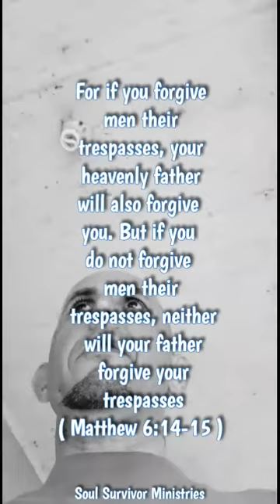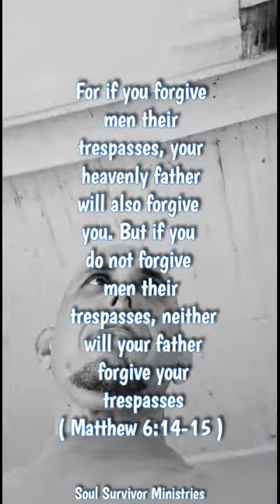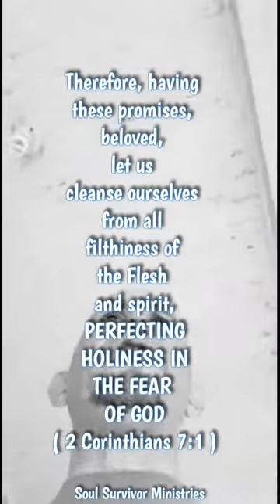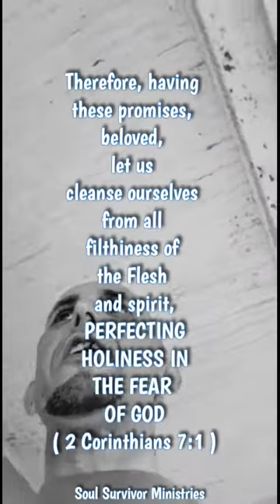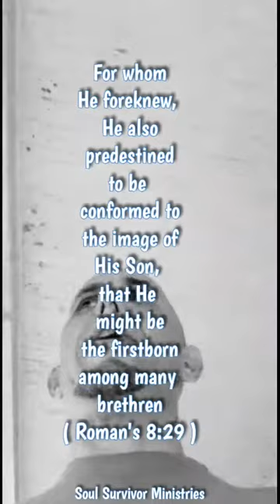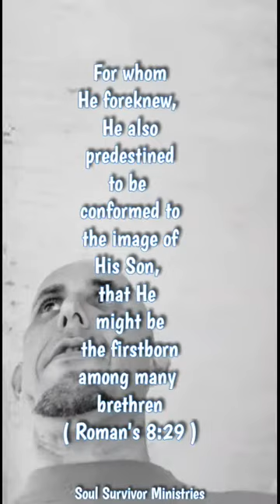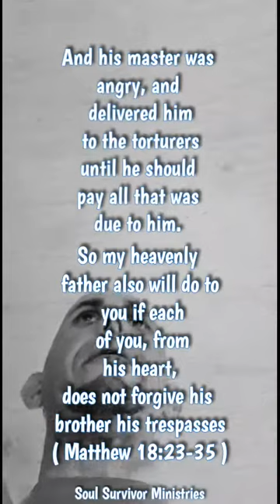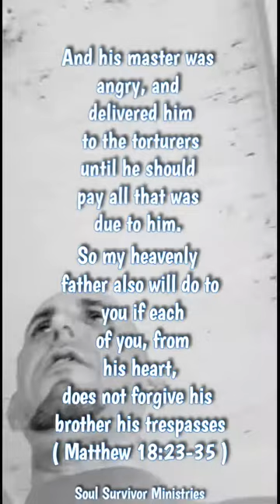WE MUST FOLLOW AFTER FORGIVENESS